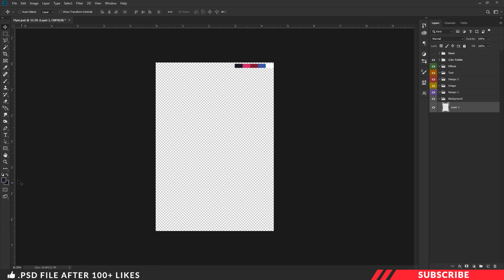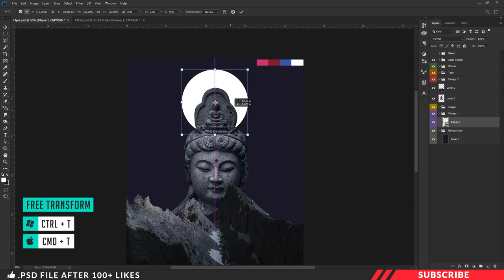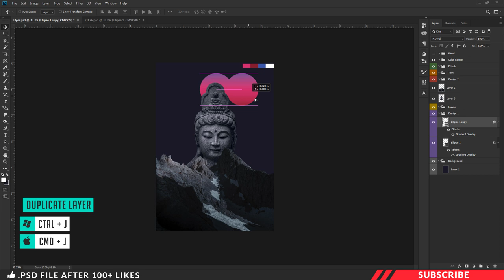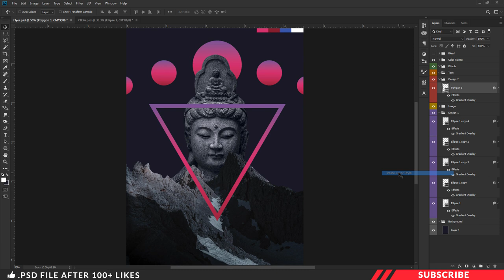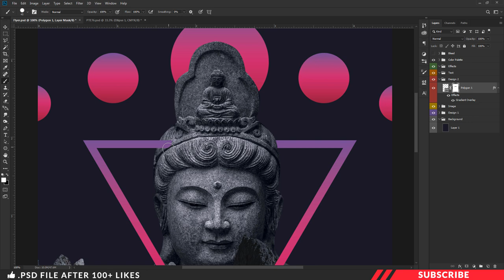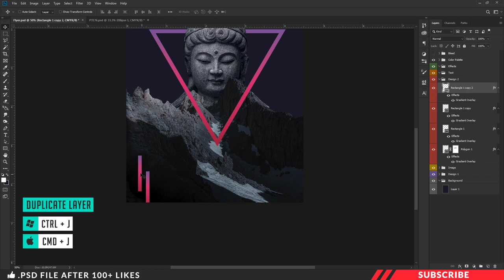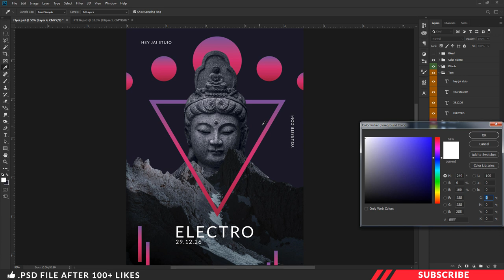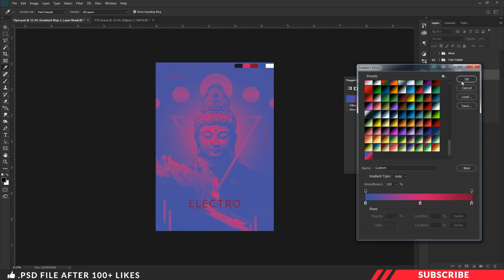How To Design Party Flyer/Poster In Photoshop | Tamil Tutorial | Buddha Flyer | PT76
In this tutorial we are going to learn modern dj party buddha flyer template in photoshop. Before getting started download the project file so that it will be much easier for you too follow this tutorial. Link given below.
diy flyer template 2020 tutorial in Photoshop
party flyer tutorial